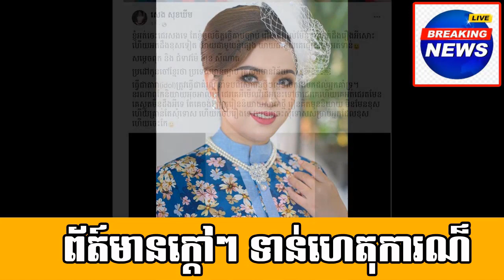Interesting on a famous singer Ms.Meas nita with old photo her married with a man and have two child